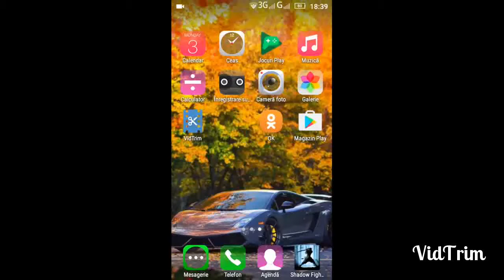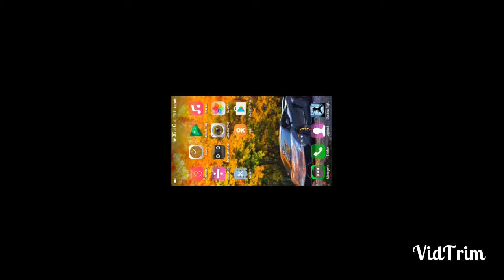Programă de editat vidiurile săți pui intro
Se numește Vidtrim